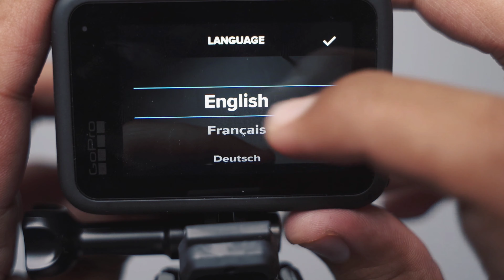A GoPro and ASMR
Statue collector from Pakistan. Welcome to my world of craziness where we unbox, review and  talk all about statues and collectibles.

Oh and sometimes we have other cool stuff also 😁😁.